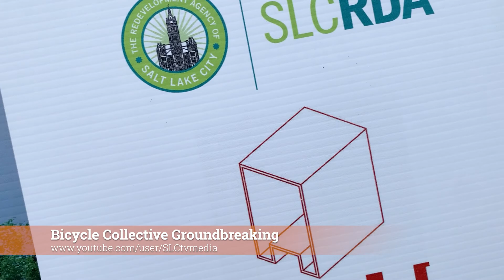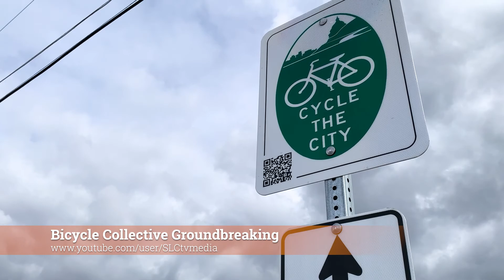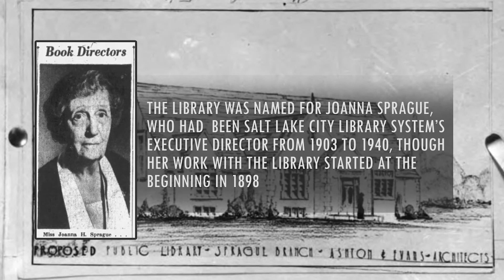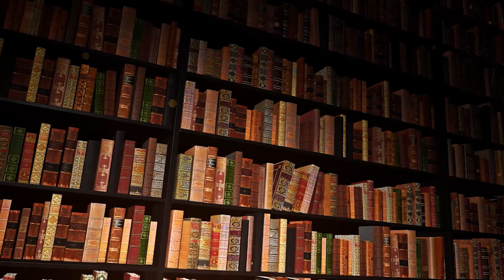Salt Lake City News - October 31st, 2022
In this Salt Lake City news episode, we interview Keegan Galloro about the Livable Streets initiative. Our History Minute is on the Sprague Library. We also have a legislative update, look backs, and other updates.